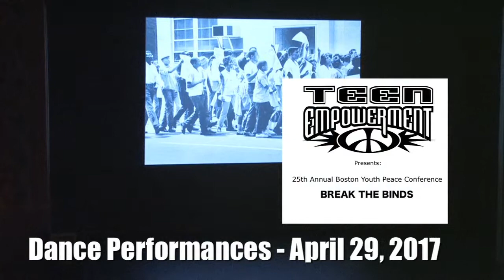Boston Peace Conference Dance Performances